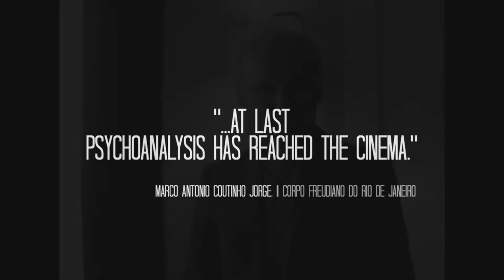Adieu Lacan (2022) Official Trailer — (HD)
© Prana-pr

Trailer for the feature film ADIEU LACAN, directed by Richard C. Ledes, starring David Patrick Kelly, Ismenia Mendes and Antu Yacob, produced by Good Soup Media LLC, distributed by Passion River, 2022